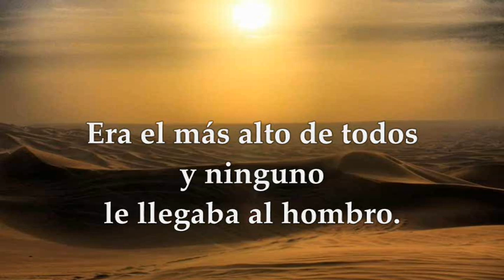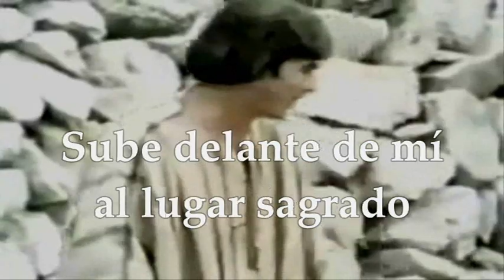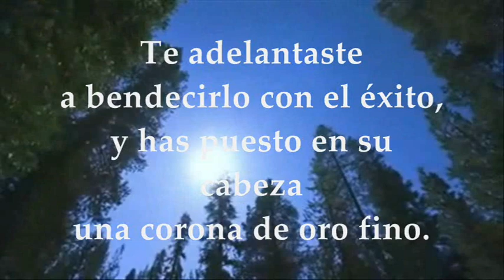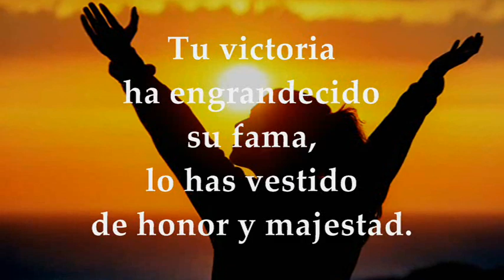EVANGELIO SÁBADO ENERO 15 DE 2022 | MARCOS 2,13-17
EVANGELIO Y LECTURAS EUCARISTÍA SÁBADO ENERO 15 DE 2022 SÁBADO PRIMERA SEMANA TIEMPO ORDINARIO CICLO C Primera Lectura: Del primer libro de Samuel 1Sm 9,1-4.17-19; 10,1a Salmo 20,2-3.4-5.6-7 R/. Señor, el rey se alegra por tu fuerza Evangelio según San Marcos 2,13-17